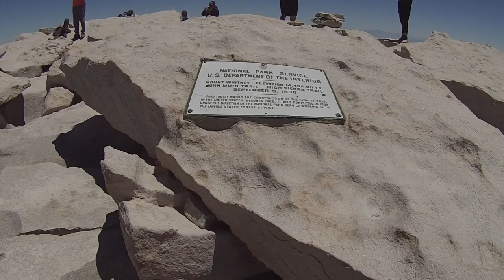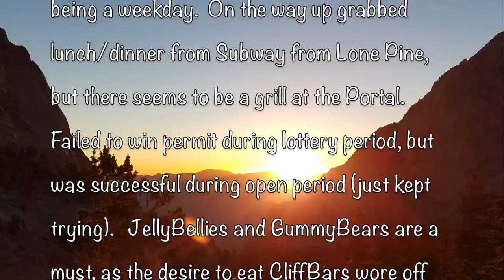2016 JULY Hiking Mt Whitney - Day Hike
2016 JUL Mt Whitney (highest point in lower 48 states @ 14,505 ft, round trip from Whitney Portal is 22 miles, total elevation gain is approx. 6KFT): Our day hike started at 0300 and finished 16 HRS later - around 1900.  We drove up the day before (MON) and camped at Whitney Portal (I think campsite 6) with no problems.  Also no problem with parking, but probably due to being a weekday.  On the way up grabbed lunch/dinner from Subway in Lone Pine, but there seems to be a grill at the Portal.   Failed to win permit during lottery period, but was successful during open period (just kept trying).   JellyBellies and GummyBears are a must, as the desire to eat CliffBars wore off quickly.  Carried 2 Liter water bladder, and refilled water at High Camp/Trail Camp on the way up and on the way down with MSR Filter.   Trail was so nice that LaSportiva Trail Runners with DirtyGirl Gaiters were fine.   Definitely needed suntan lotion and chapstick, as the sun was brutal.  Also recommend Buff or other type of neck covering (and definitely a hat).  Almost no snow, so no need for crampons.